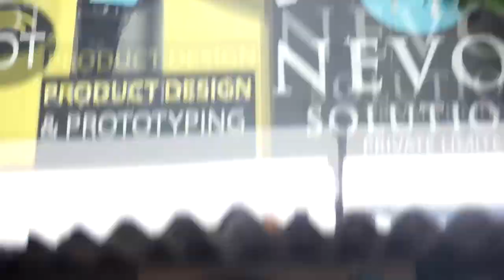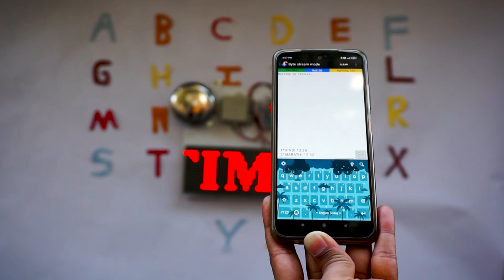DIY Digital SchoolBell With Timetable Display | DIY Electronics Project Idea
The system makes use of a STM32 controller along with a Bluetooth module, school bell buzzer, LED display 16 x 32 inch along with buttons, basic electronics components and PCB board in order to develop this system. The STM 32 controller uses the display to interact with user. It has a Settings mode and running mode. In the setting mode the system allows user to connect an android device. Once connected we use an app to program the timetable into the system. The android app allows user to set todays timetable in the system with timings.